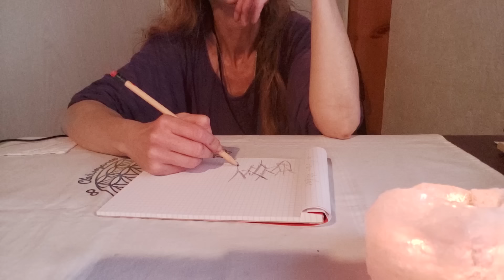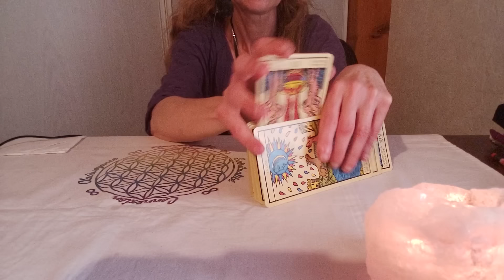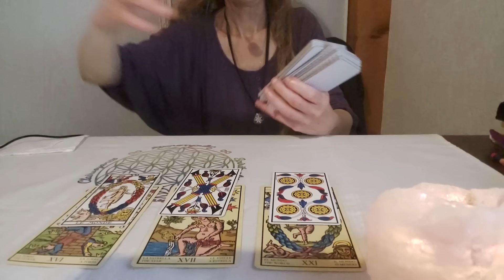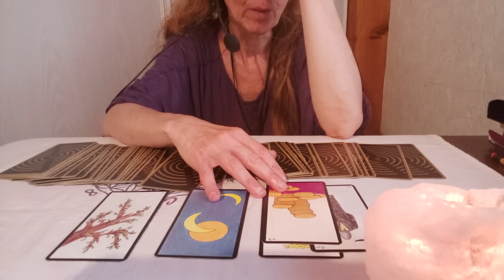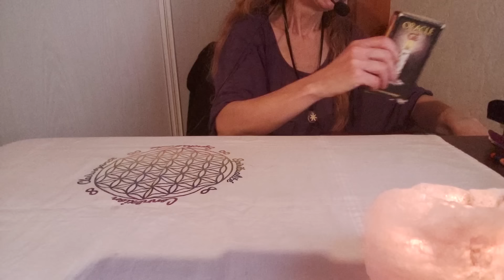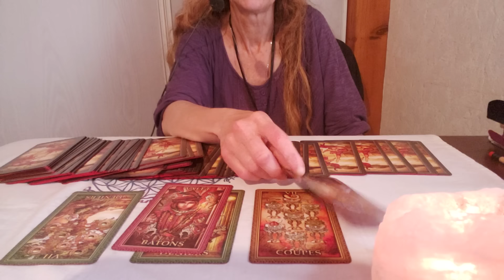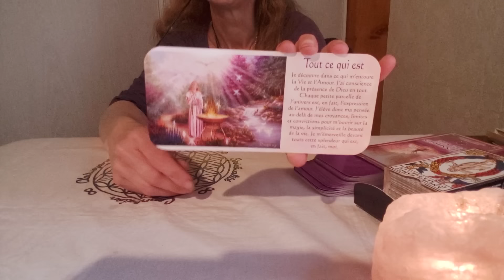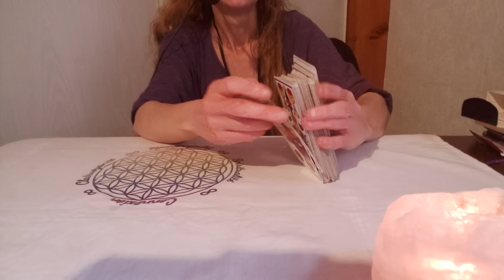Le bras de fer pour les RDV)